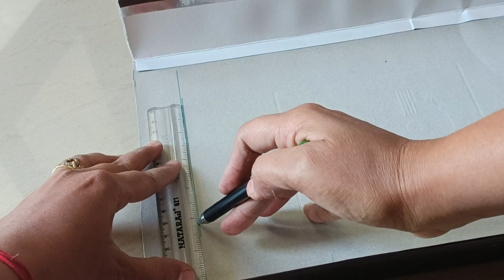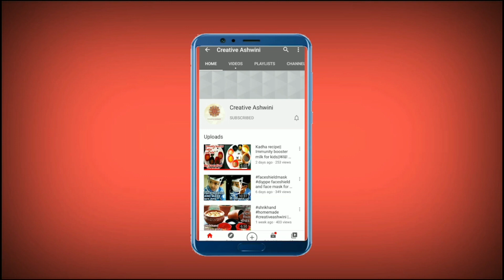Kids artwork sheet frame with storage making at home ||art sheets storage frame using cardbord box